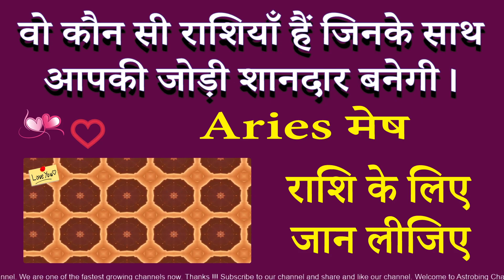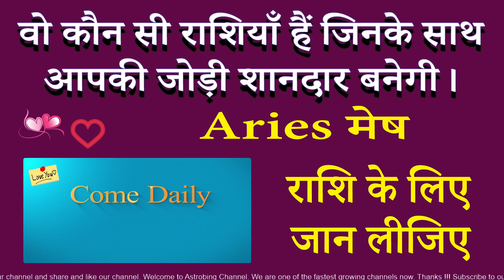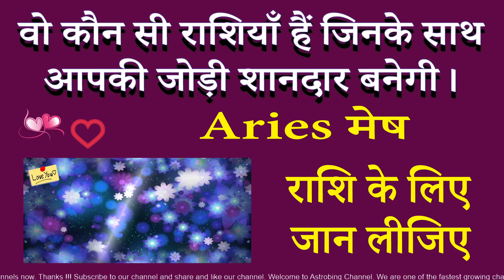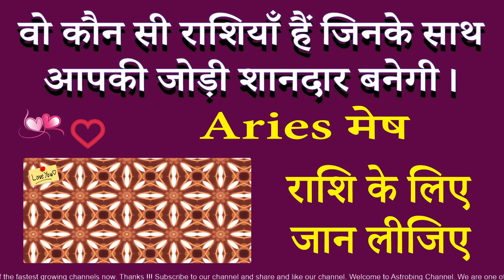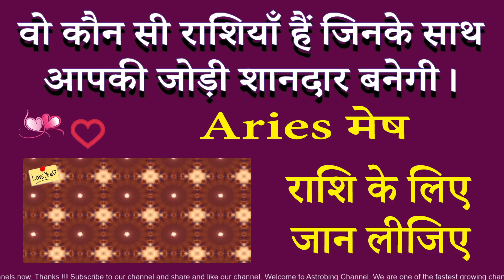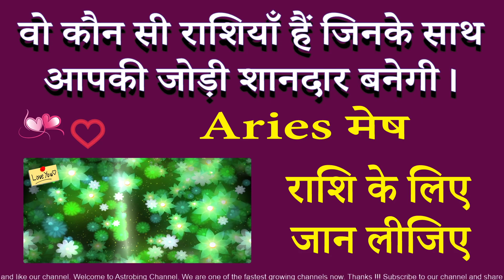मेष राशि - इनके साथ आपकी जोड़ी शानदार बनेगी | AstroBing